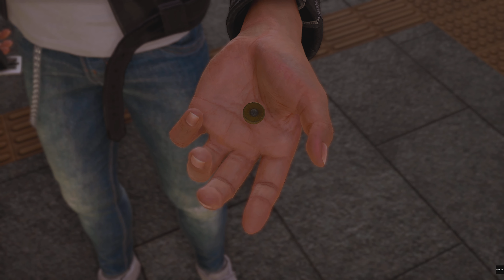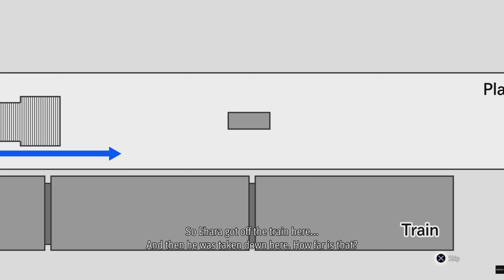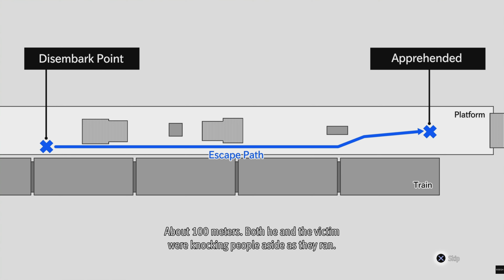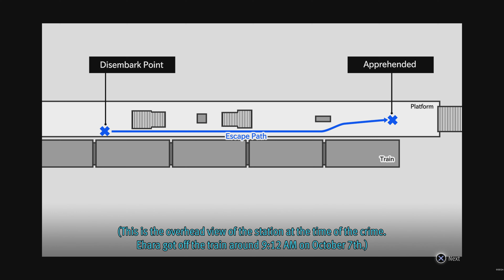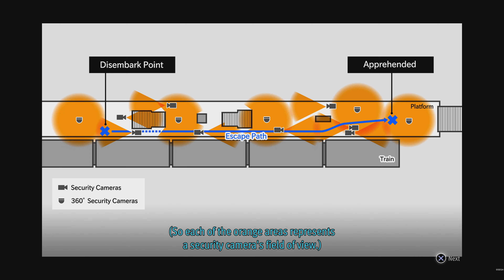(PS4) Lost Judgment Playthough (Part 19) Maybe It Was Him And His Wife (Continuing The Story)